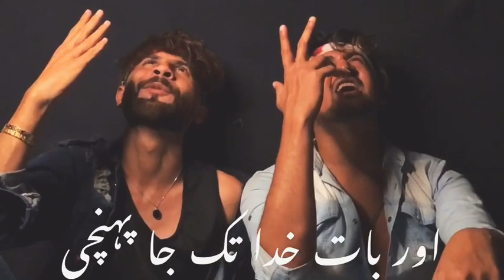Beautiful pøétry lines || New pøétry status video